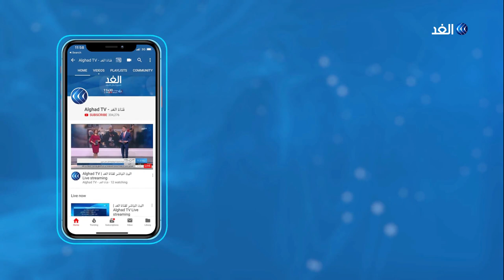صحفي: هناك أزمة سياسية هيكلية في تونس والوضع يوشك على الانفجار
شد الحبل بين حركة النهضة والحكومة و من ورائها معظم الكتل البرلمانية اقترب من نهايته، فبعد فتح الحركة جبهة مباشرة ضد الفخفاخ جاء الهجوم المضاد بمباركة قيس سعيد لتحركات رئيس الحكومة، و باتت الحركة اليوم هي المحاصرة في السلطتين التشريعية والتنفيذية.. فكيف سيأتي رد فعل الغنوشي وإخوانه؟.. متزنا وضمن حدود اللعبة السياسية أم يستجلبون اساليب الحليف التركي لإغراق البلاد في الفوضى.. يناقش ذلك ضيوف برنامج مدار_الغد من تونس كمال بن يونس رئيس تحرير صحيفة الصباح التونيسية السابق ، وكذلك الدكتور عبد اللطيف الحناشي أستاذ التاريخ السياسي المعاصر بالجامعة التونسية مع الإعلامي محمد المغربي.